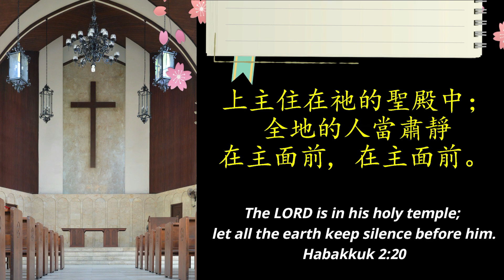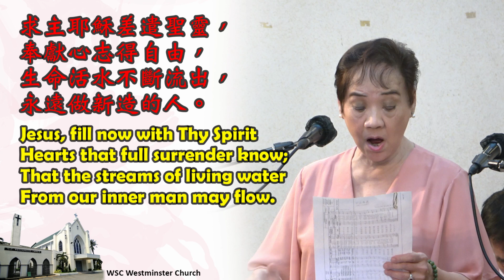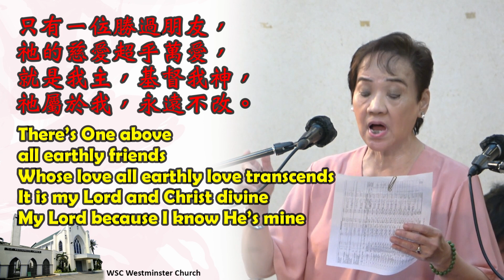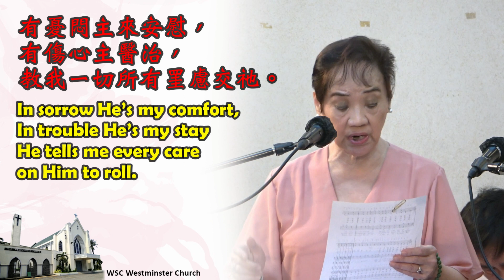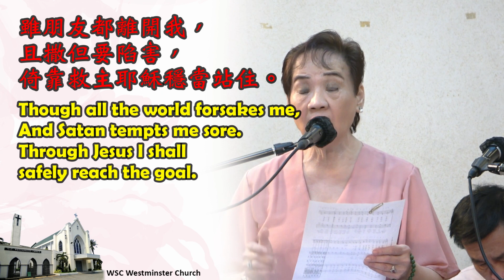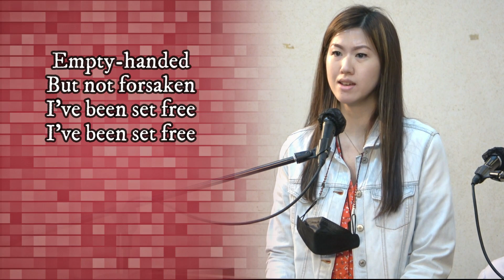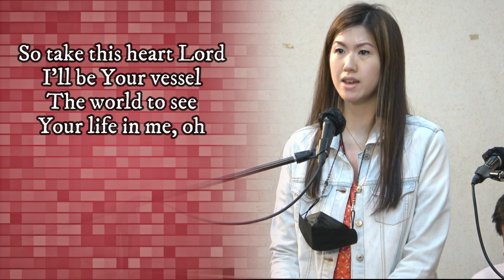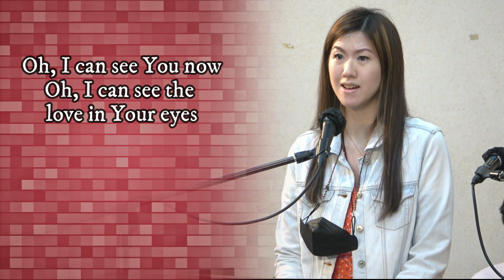2023 0212 Worship Service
Title: Please the Lord Passionately
Passage: Matthew 3:16-17
Speaker: Rev. John Ong
Translator: Dea. Patty Sy